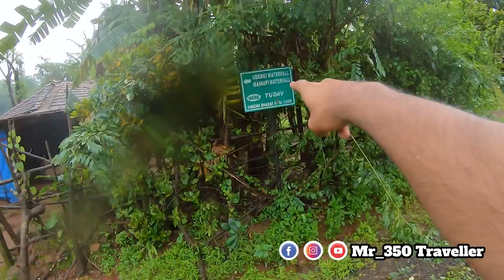Top Secret Waterfalls Near Goa | Kannada Vlog Goa | Mr 350